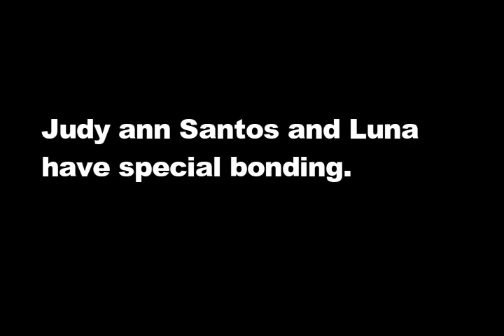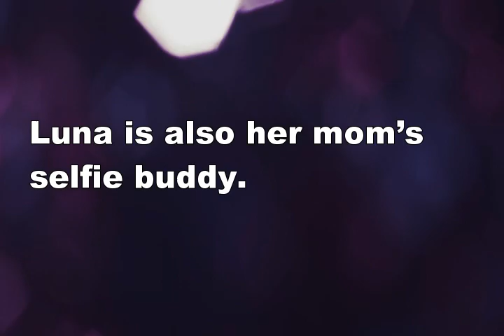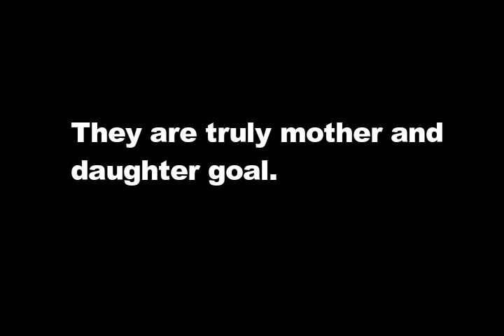WATCH! Judy ann Santos & Luna special bonding!